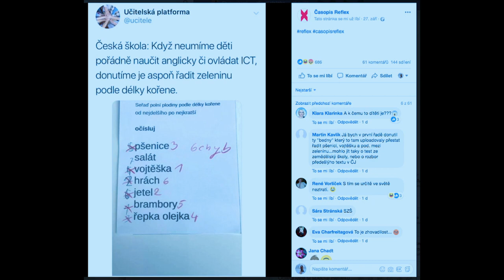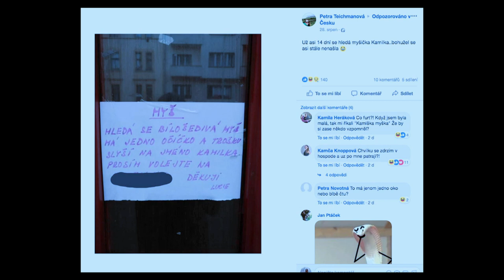Stalo se - Show Jana Krause 3. 10. 2018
Hosté: Olympijský vítěz a moderátor hlavní zpravodajské relace na TV Prima Roman Šebrle, herečka a zpěvačka Barbora Poláková a zvířecí fyzioterapeutka Kateřina Plačková.